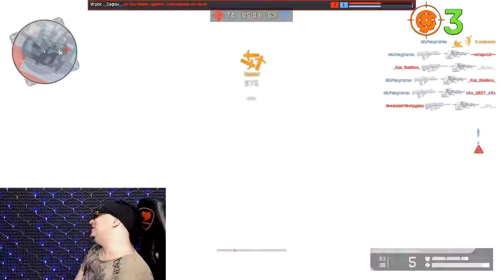НОВЫЙ ОБЗОР MSBS Radon в Warface ☛ Варфейс